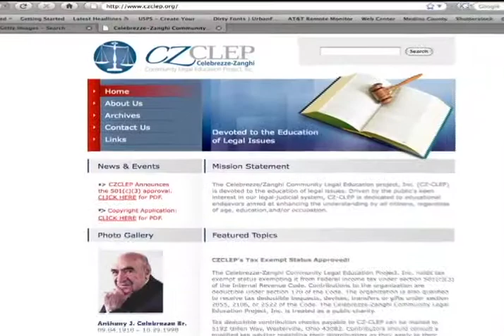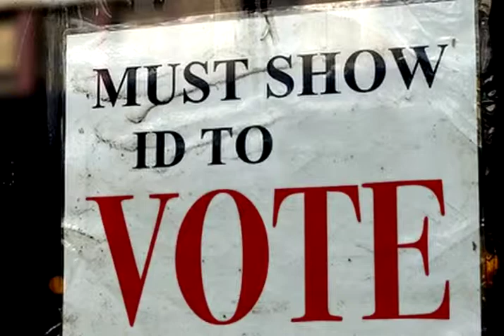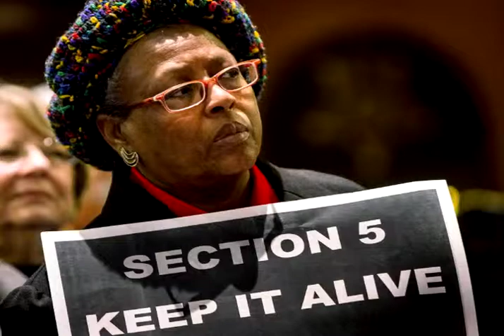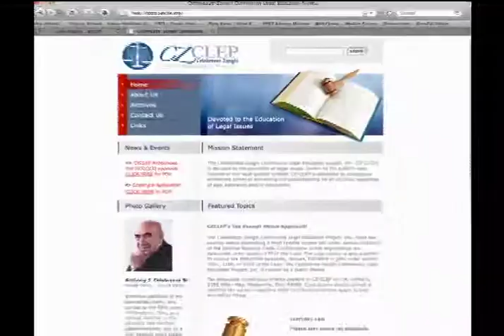Law Talk with Jason Ramsey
Law Talk host John Celebrezze talks with guest Jason Ramsey.